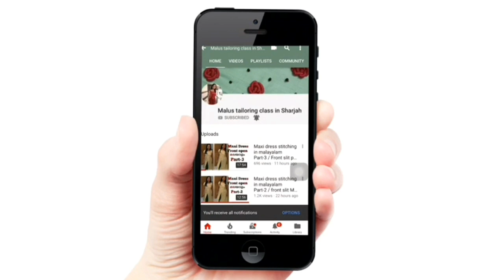Layer Kurti stitching Malayalam easy method Part -1/ Jacket style kurti stitching malayalam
Layer Kurti stitching in malayalam Part -1/
Jacket style Kurti stitching in malayalam